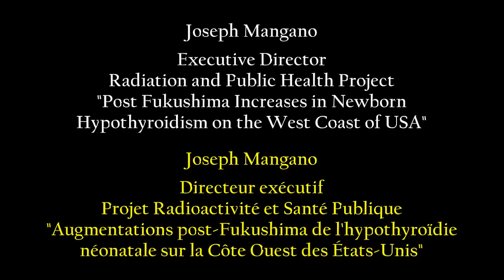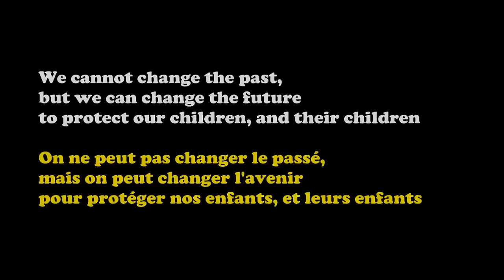Fukushima et hypothyroïdie aux Etats-Unis - J. Mangano 12.03.13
Joseph Mangano, directeur de l'organisation "Radioactivité et Santé Publique", nous parle ici brièvement de l'augmentation des cas d'hypothyroïdie sur la Côte Ouest de États-Unis dans les premiers mois suivant l'arrivée des retombées radioactives de Fukushima.

D'après la transcription anglaise de Beata et la relecture d'Odile Girard
Traduction, édition et sous-titrage par mes soins.